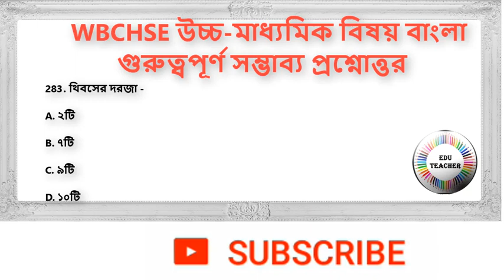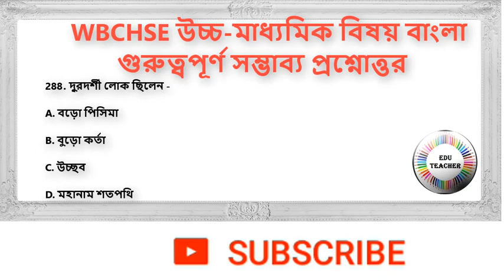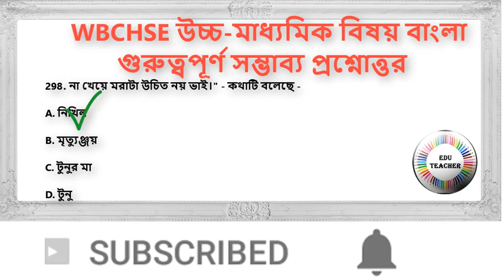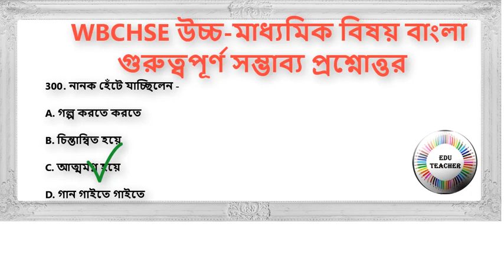Higher Secondary Suggestive Bengali Subject MCQ Question and Answer Part 15